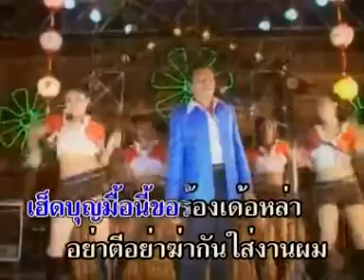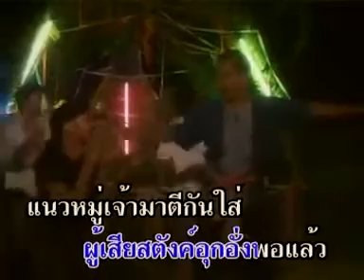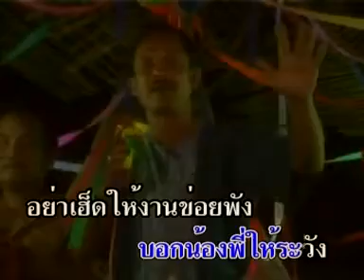เจ้าภาพขอร้อง | ประสาน เวียงสิมา | MV KARAOKE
เพลง  เจ้าภาพขอร้อง
ศิลปิน  ประสาน  เวียงสิมา
อัลบั้ม  เตือนใจบ่าวเฒ่า